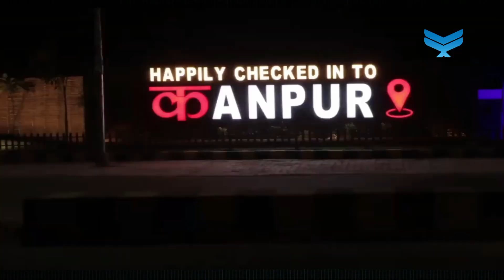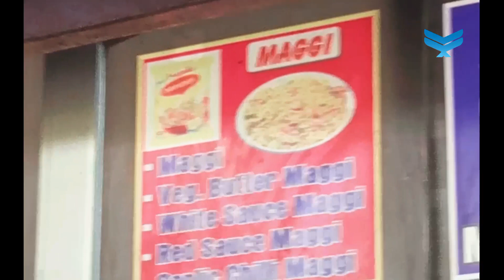My First Vlog 💣💥💯 || for more💯